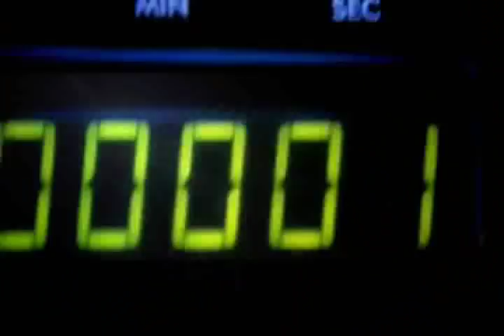Trailer Caballo de Troya I - Jerusalem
En 1973 las Fuerzas Aéreas Norteamericanas, después de varios años de preparación, ejecutaron en pleno corazón de Israel uno de sus proyectos más secretos, que fue bautizado como "Operación Caballo de Troya",
proyecto destinado a viajar a los momentos de pasión y muerte de Jesús de Nazaret.